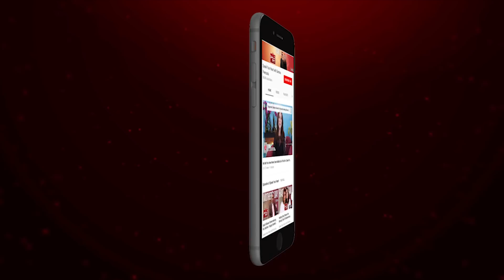Ali Zafar In His Most Candid Interview | Speak Your Heart With Samina Peerzada | Part I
Brooke Bond Red Label Presents Speak Your Heart With Samina Peerzada

AliZafar is one of Pakistan's most popular stars, his songs have been chart busters. He has worked in several bollywood films namely Tere Bin Ladin, Mere Brother Ki Dulhan and DearZindagi. His Pakistani debut film TeefaInTrouble became one of the highest grossing films of Pakistan.

0:44 Teefa In Trouble
1:37 Ali's first song recording
13:10 When Ali discovered his talent
22:08 When Ali Zafar's dreams came true
24:18 Ali Zafar's love for music

Pakistan’s first ever digital talk show featuring untold stories of today’s heartthrobs and legends of the past. A roller coaster ride of emotions, as we relive the past and discover the secrets and struggles of the great names of today!

The Show is hosted by Pakistan’s most beloved Film and Drama actress, Samina Peerzada.

Log on to our Website speakyourheart.ae